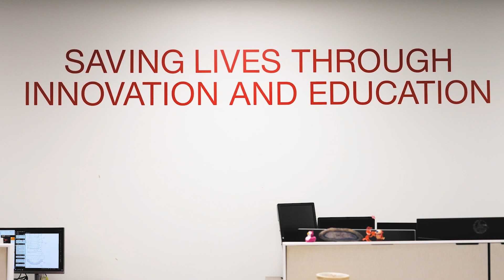Hilti North America Firestop Branded Video-Partners For Life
Hilti, a global leader in construction tools and technologies, aimed to raise awareness of its Firestop products, a passive fire protection system that helps save lives and protect property. To showcase the critical role of Hilti Firestop in the construction industry and reach a broader audience, Hilti partnered with us to produce a compelling documentary.